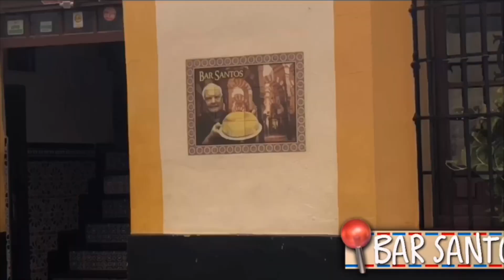VLOG: Córdoba, Spain! + FACTS😱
Join me on my 2 Night vacation in Córdoba, Spain! Live through each one of my days with me, get informed on the hottest spots and learn some fun facts!

Name: Morgan
Middle name: Leigh (le•e)
Location: Texas
Editing: iMovie & others

♕ M o r e   S t u f f ♕

♕ If you're reading this, comment "yay".